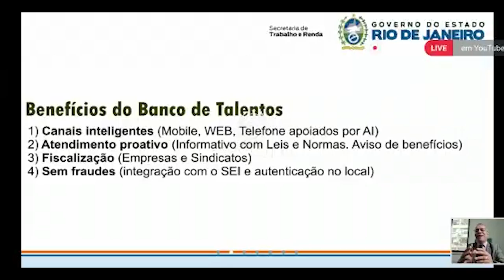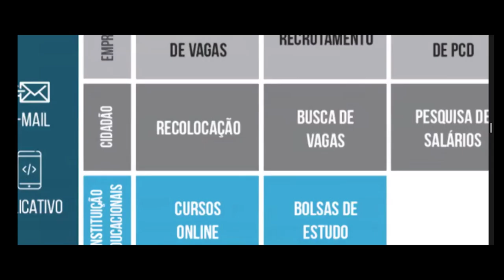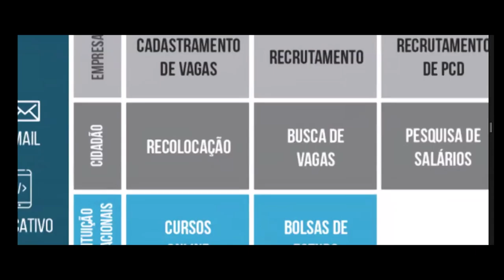RCO Comissão de Trabalho 220421 YOUTUBE ALTERADA